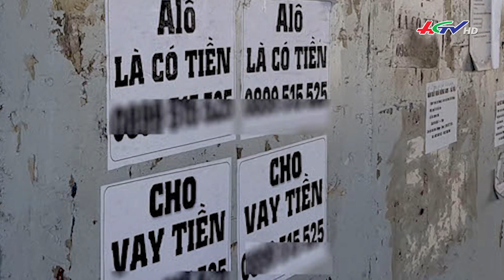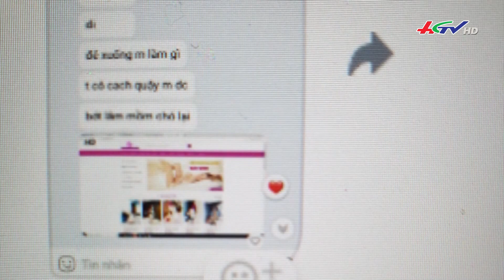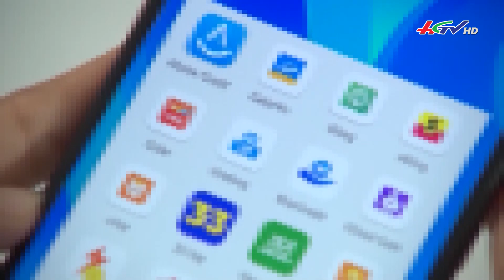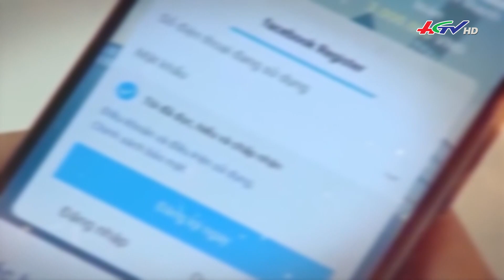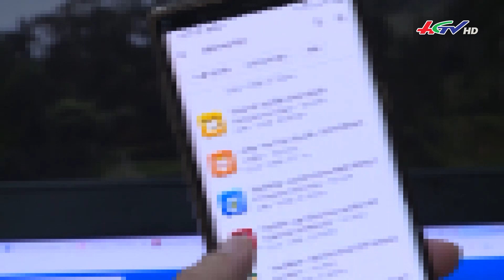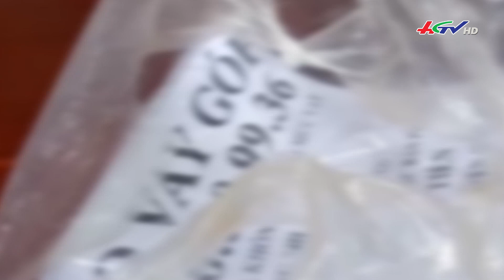Núp bóng công ty luật cho vay tín dụng đen | Truyền hình Hậu Giang